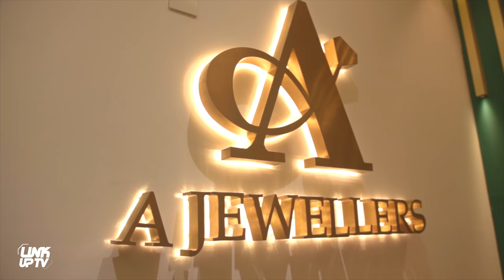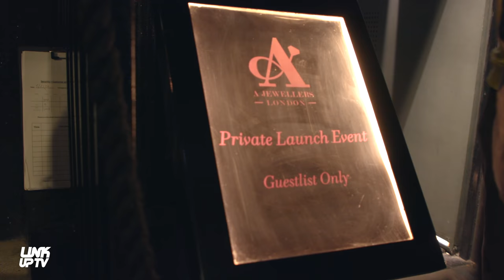Krept & Konan x K-Trap x AJ Tracey & More @ A Jewellers Grand Opening (Hosted by Nada)